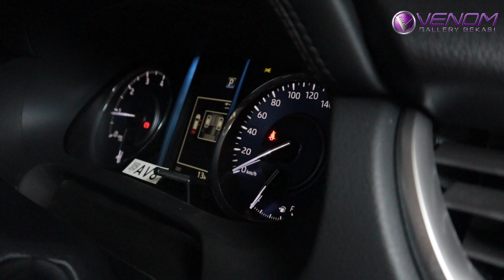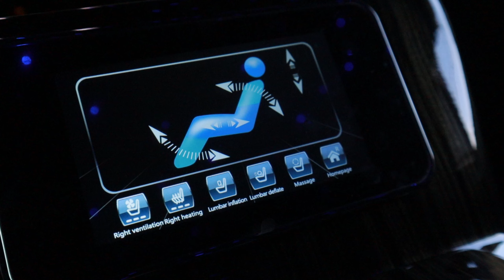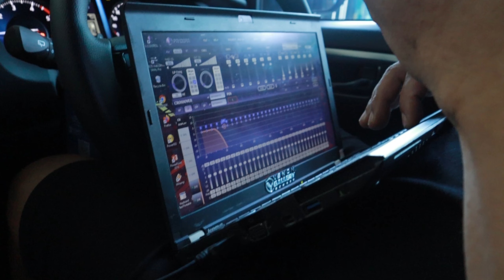Fortuner GR sport 2023, pemasangan full venom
-dsp 2.4
-vito 500.1 Mono block
-speaker exsodus type T and TC
-subwofer 10" diablo
-bok sudut costume

Venom Gallery Bekasi hanya ada di jalan cikunir raya no. 45 Bekasi Selatan, tepatnya ada di samping workshop hardy classic car interior.